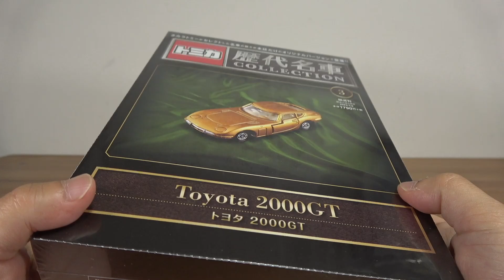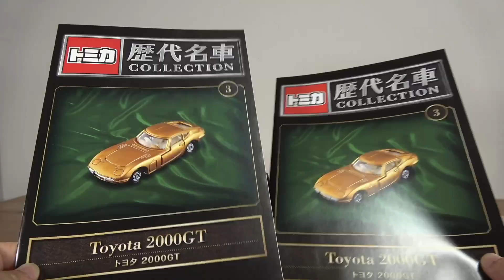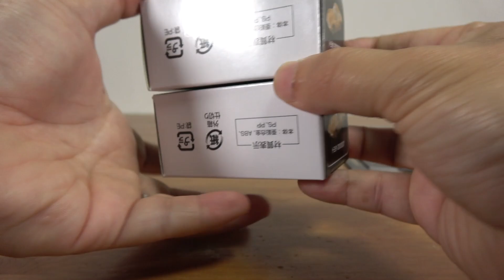徹底比較！金色の輝き方が違う！？ トミカ歴代名車コレクション Vol.3 トヨタ 2000GT ギミックはしっかりサスペンションとドアの開閉 全国版&静岡版比較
13歳以下の方がご視聴される際は保護者の方とご一緒にご覧ください。

第二弾
第三弾